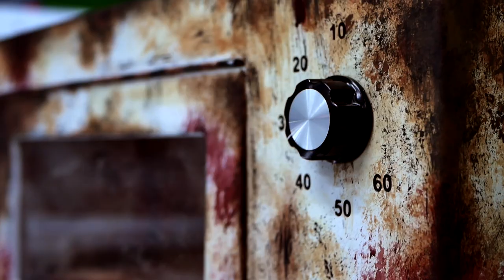Customized horror project.